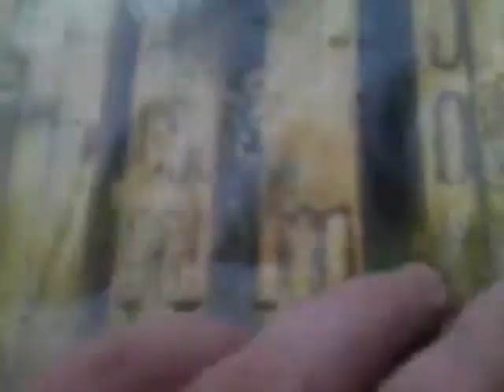Kontrola zapasów w lutym, rodzina nie wymagająca interwencji.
Kontrola zapasów w rodzinach na ramkach dadant, uwiązaniu kłębu wysoko nie świadczy o głodzie. Na kilku rodzinach pokaże kiedy należy zareagować.